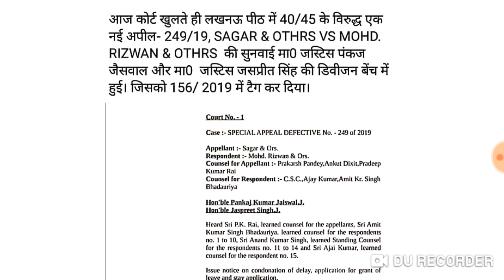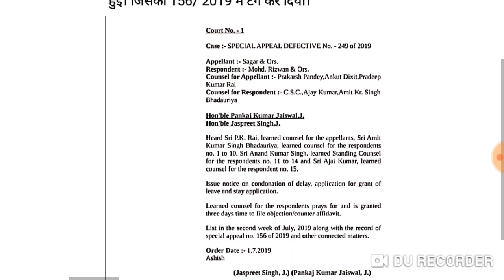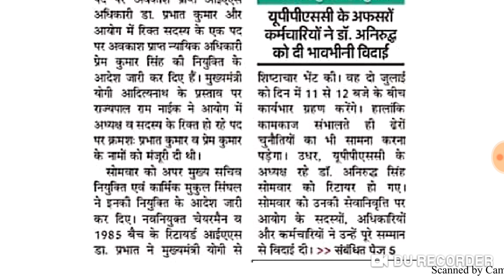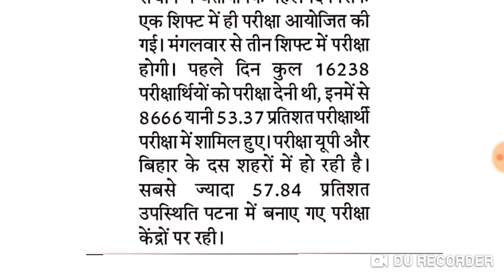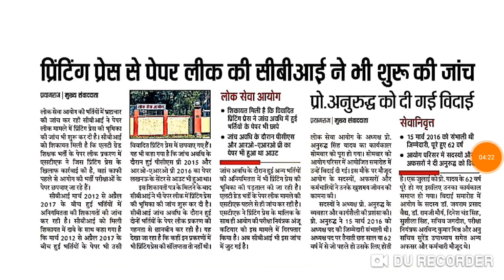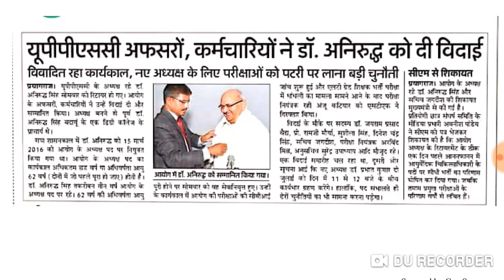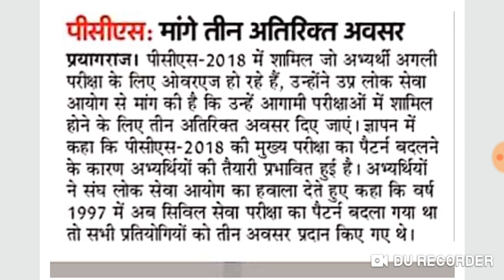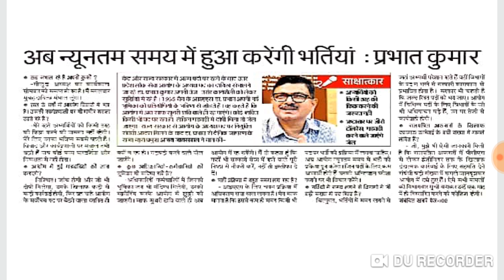शिक्षा जगत से जुङी आज की ख़बरे(02-07-2019)